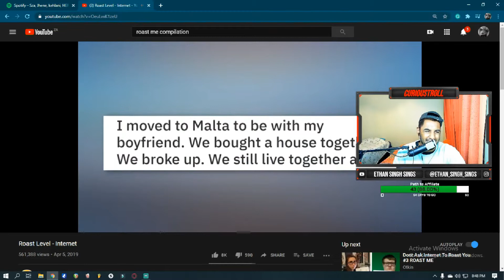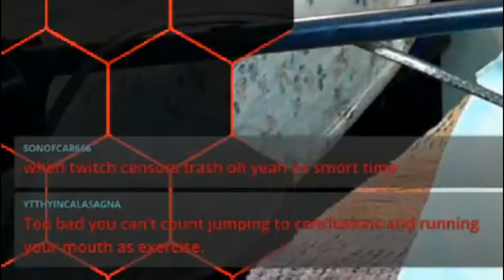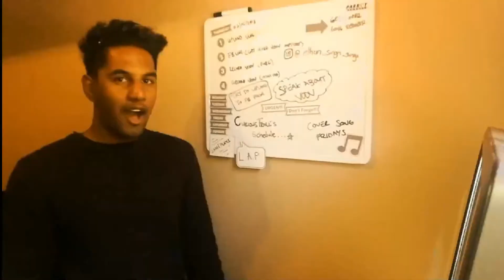ROAST ME STREAM